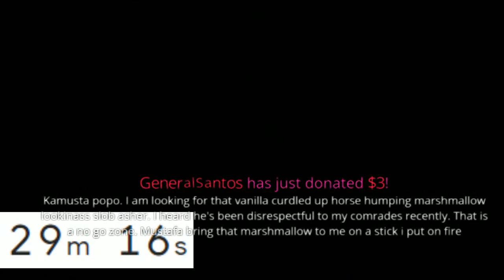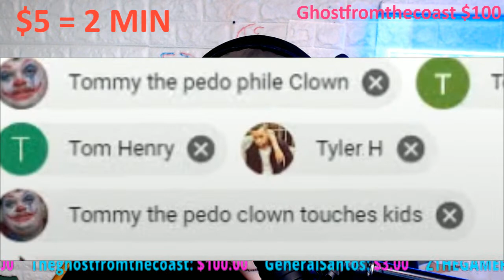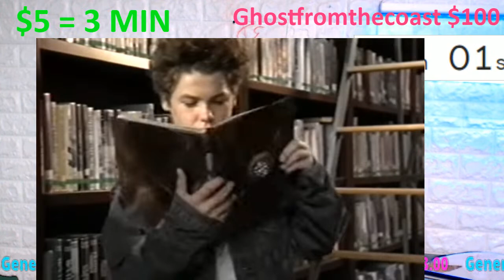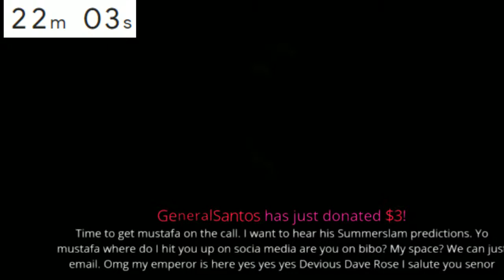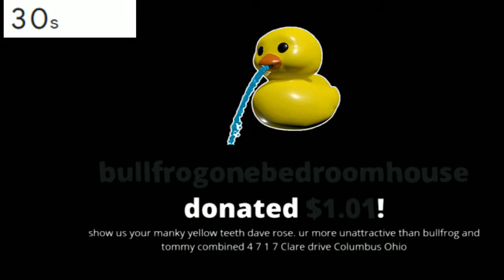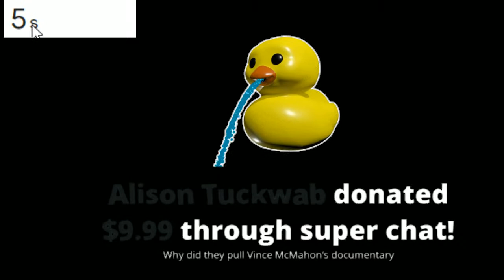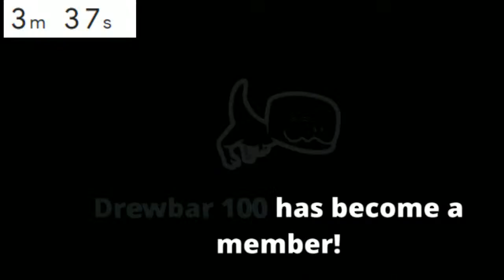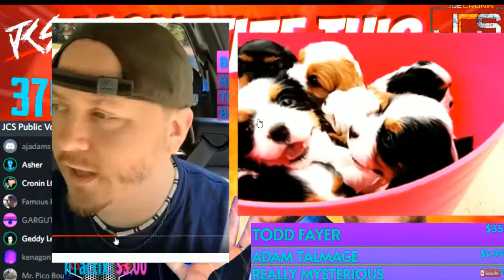Joe Cronin BEAT THE CLOCK ! Dave Rose RETURNS !!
Skittles
RedPoison
Brian jardine
Joseph Bischop
Alan Stober
Shell
ColonelStutters
Dion Edwards
ColdBrewKrew
SITH NEEGAN
Vi Man
NIckY J The Weed God
DREWBAR100
CJ RELLA
Matt Rossmeier
Alex O'Donnell
KaLeLbama311
JDVENOM

Brian Himmelfarb
Shell Bryan
Drewbar100
 JDVenom
JManfromKC
Bryd2393
gatekeeperDrew
Sith NeeGAN
Joe Compton ( reneGod )
Drew
JuneBug
Dwelsh
ItsBulzie !
Schleppy13
Justin Mcneil
DMOON
Jason Tarr
Sith Neegan
SoundWave92
TheBear1322
Gorilla Strong
Nikki T
The Goon
TNA_Better Than WWE
JustCallmeLuke
NullDeath
ABELsalasJR
BADOMEN666
WoolhatDemon
AruShinchu
Lemon

JDfromny206 wrestlelamia
Joe Cronin
wwe